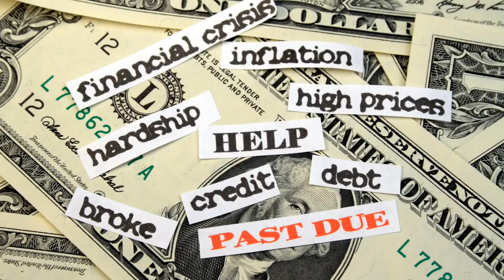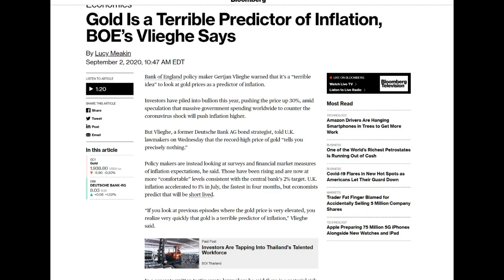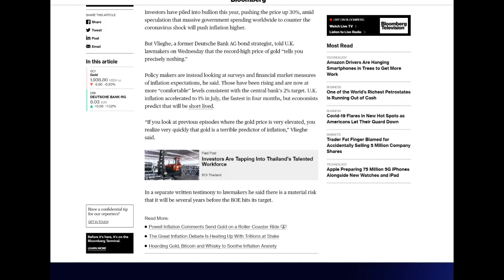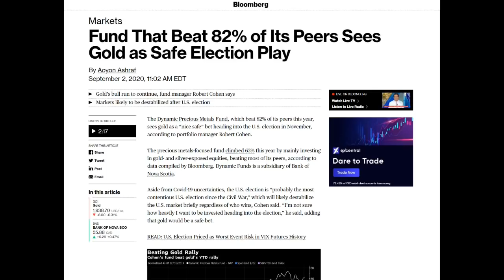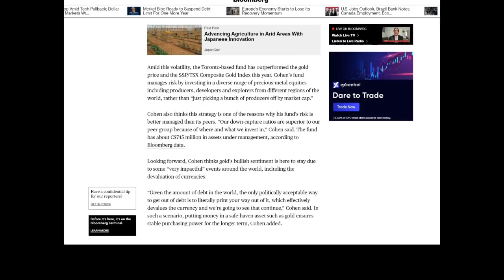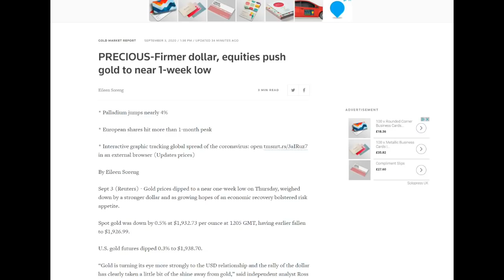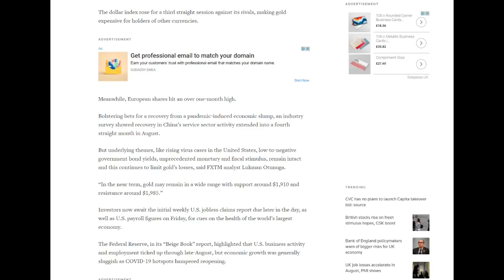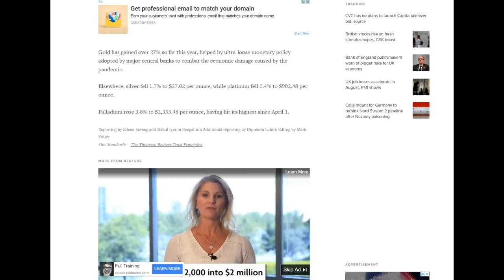Should You Buy More Gold & Silver Before the US Presidential Election?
Today is Thursday 3rd September 2020 and on Tuesday we published a video entitled;

And on Monday

Where we pointed out that those expecting runaway inflation leading to hyperinflation any time soon may in fact find themselves somewhat disappointed, especially after the recent reports from Europe that in fact deflation is more of a worry for now.

We have placed links to both of these videos in the description box below.

Now today we are essentially talking about gold, but really as its acting as the lead precious metal at the moment and we are expecting at least for now for silver to follow in its path, with silver having gained quite considerably on gold in recent days.

Yesterday Bloomberg published 2 interesting articles, one highlighting that gold is a bad predictor of inflation and the second highlighting that moving into a US election in November, investors may very well consider moving out of equities and placing their liquid cash into gold if only as a protective measure. We shall take a brief look at both articles.

Currently both gold and silver have fallen back today, and a Reuters report published a little over half an hour ago, puts the position into context. Let us take a look:

As a further update which is 14.21 GMT+1 gold stand at $1938 and Silver at $27.24 both well within the trading ranges we forecast in our Saturday update.
The Dow Jones is up some 454 points at 29,100 and both the S&P 500 and NASDAQ are showing gains of 1.5% and 1% respectively.

European markets are up between half a percent and 1.5% and the dollar index is attempting to reach 93 and is currently just shy at 92.92

The weekly jobless claims report has reported showing figures of 881,000 which is an improvement on last week’s 1.01 million. The trade deficit for July is a little worse than expected and stands at -$63.6 Billion compared with last month’s -$53.5 billion. Productivity for Q2 though is up at 10.1% compared with expectations of around 8.1%

So, we are witnessing a degree of consolidation in gold and silver prices due to these relatively favourable economic figures together with some profit taking from early week gains.

Tomorrow we have the Non-Farm payrolls, and these should provide further positive results bearing in mind the weekly jobless claims already mentioned and an improvement in the ADP Employment report announced on Wednesday.

Unless the COVID 19 pandemic gets truly out of hand, one would expect to see October’s financial data also proving positive just prior to the November presidential Elections. That said with Trump Trailing Biden by 75 – 10% in many States including key Marginals, there will be some uncertainty as we approach the Election in early November. So as Bloomberg highlighted, we could even see equity markets peak before then and fall back. We shall for sure be taking advantage of any pullbacks prior to that election.

Thank you so much for listening and if you haven’t already done so please subscribe to our channel and press the bell sign so that you are notified of videos as and when they are published.

Also, we promised to produce a video on gold and silver pumpers, but we literally ran out of time yesterday. It’s still in the works though and hopefully will be released very soon.